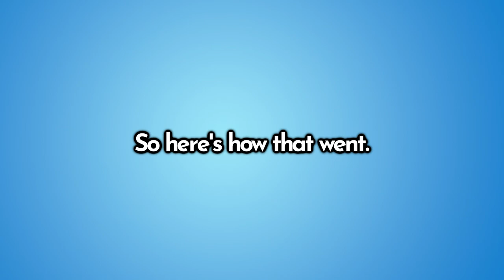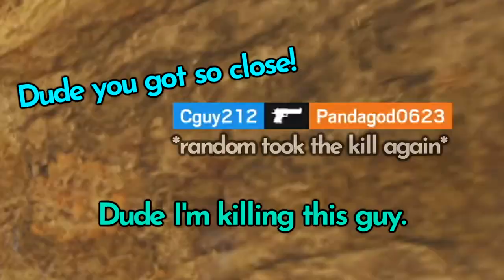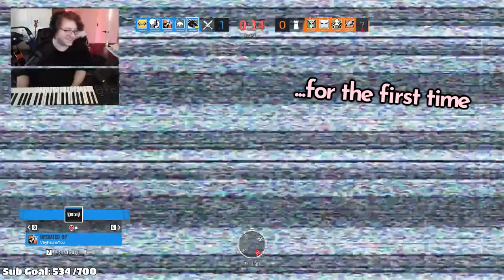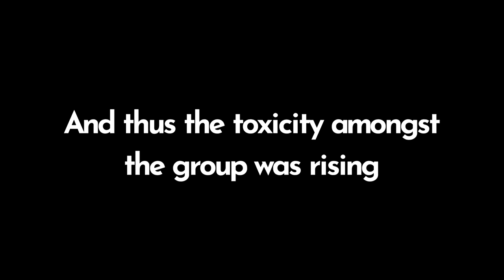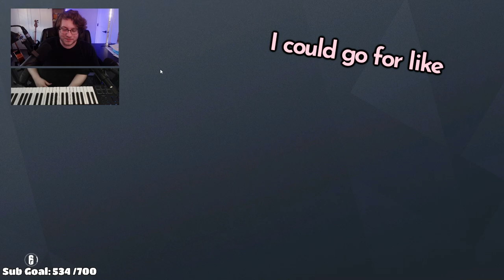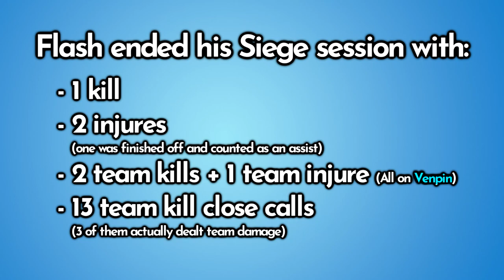I played Rainbow Six: Siege with a Midi keyboard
My midi keyboard